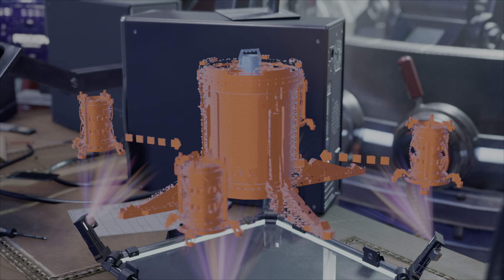Marvel Spider-Man Miles Morales PS5 Gameplay